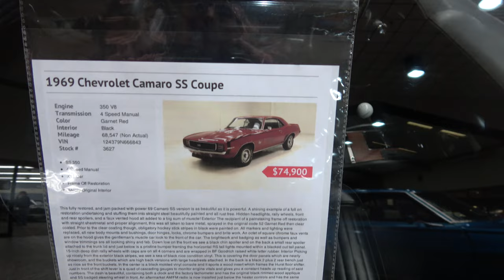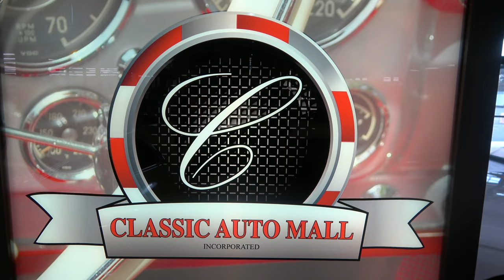1969 Camaro SS